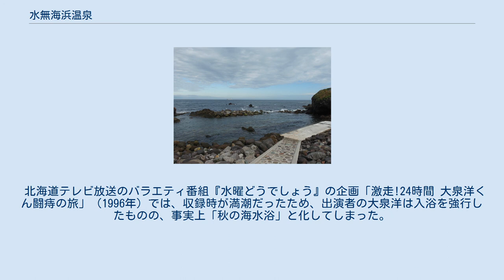水無海浜温泉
水無海浜温泉（みずなしかいひんおんせん）は、北海道函館市椴法華地区にある温泉である。
活火山である恵山東斜面裾野の海岸線に位置する。
 温泉施設は道路の突き当たりに無料の露天風呂と、近くに公設のホテル「ホテル恵風（ケイプ）」が1軒ある。
ホテルの源泉はナトリウム-塩化物泉の他に、炭化水素塩泉もある。
濾過循環・掛け流し併用で、内湯・露天風呂があり日帰り入浴可能。
 周辺施設には恵山岬公園があり、公園内には恵山岬灯台と、灯台資料館「ピカリン館（2016年4月より休館）」がある。
 干潮時 満潮水没時 ホテルから徒歩5分の海岸沿いには無料で入浴可能な露天風呂がある。
源泉は湯船の下、足元湧出である。
海水で交じり合って適温となるため、コンクリートと岩で作られた高さが異なる浴槽が用意され、潮位や好みにより使い分ける。
海岸には狭いながらも更衣室があり、これも無料で使用できる。
ただし更衣室から湯船までは少々距離があり、見物だけの観光客も来るので、注意が必要である（男女混浴なので水着着用が望ましい）。
 満潮時には湯船が完全に水没してしまうため、干潮前後の数時間しか入浴できない。
また干潮時でも波が高い時は湯船に海水が入り込むため適温にならない。
 近年、海側に防波用の岩を増し積みした為、高波の影響は減少した反面、湯に浸かりながらの水平線の眺望は悪くなった。
 北海道テレビ放送のバラエティ番組『水曜どうでしょう』の企画「激走!24時間 大泉洋くん闘痔の旅」（1996年）では、収録時が満潮だったため、出演者の大泉洋は入浴を強行したものの、事実上「秋の海水浴」と化してしまった。
 ※函館空港から国道278号線を函館駅より反対の恵山方面へ、空港から車で1時間